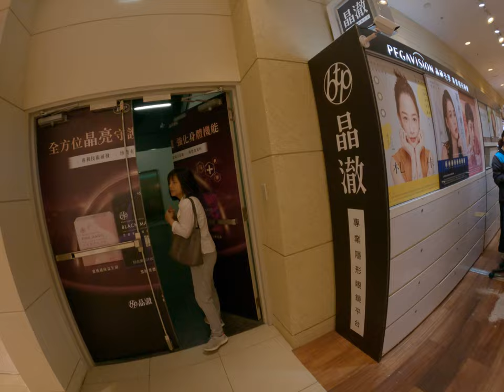到底在哪裡南港車站到亂走媽媽想要衝進安全梯裡面整個問號小表演特技走道緊急逃生門想要搭定提真的是太厲害了台灣人的驕傲人才的培養真的是成功啦真的太完美了吧歡樂的亞洲媽媽到處亂衝